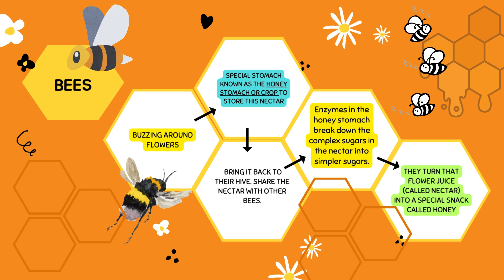Why Bees Make Honey and Wasps Can't?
@upliftingvoices Why Bees Make Honey and Wasps Can't?
🐝🌸 Ever wondered why bees make honey while wasps don't? Join us on this fascinating journey into the world of buzzing insects as we uncover the secrets behind bees' incredible ability to create honey. 🍯 In this educational video, we'll explore the distinct lifestyles, digestive processes, and social behaviors of bees and wasps. 🦟🌼 Discover the amazing ways bees think ahead, work together in colonies, and turn flower nectar into the sweet liquid gold we know as honey. 🧠✨ Learn how wasps, despite their love for nectar, lack the unique tools needed to create this delectable treat. Let's dive into the enchanting world of bees and wasps together! 🎥🔬 Bees Wasps HoneyMaking NatureExploration"